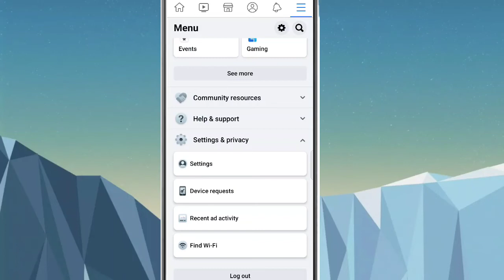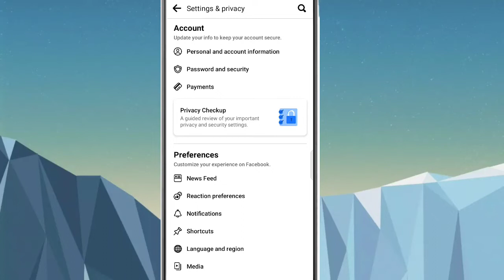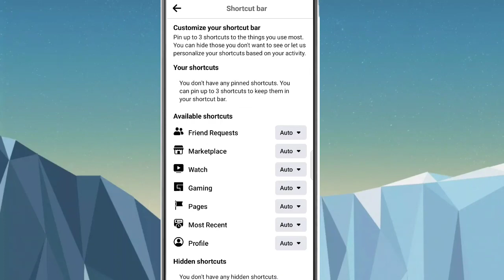How to remove Facebook profile ICON||Facebook profile ICON ko Kaise hataye||Fb profile ICON delete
Hi

आज मैंने इस video पर ये बताया हुं कि आप अपने Facebook account पर profile ICON ko कैसे हटा सकते हैं 2022 में।